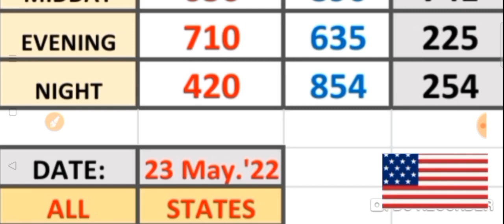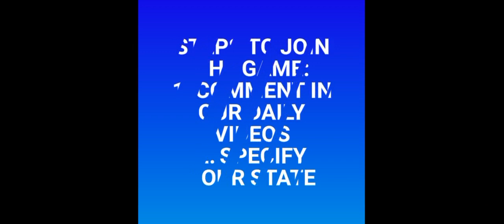PICK 3 ALL STATES SPECIAL PER DRAW PREDICTION for ( 23 May 2022 ) just try | AMV 555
This are my Best bet for PICK 3  ALL  States / SPECIAL PER DRAW PREDICTIONS for (  23 May 2022 ) .
BET WISELY
Happy WINNING
Good luck

Mechanics for:

( Our Daily Lucky Comment Raffle )

Our Videos posted Daily.

2. Specify which STATE you are playing.

That's it.
Watch Out for the
Daily Winner posted before our Videos.

Once you will be
Chosen as the Daily Winner

* You will be awarded with
✓ 3 SPECIAL NUMBERS for 5 Consecutive Days.

It's my way of thanking
ÀLL off you for patronizing my Small Channel.

Happy Winning and
Good Luck 🤞